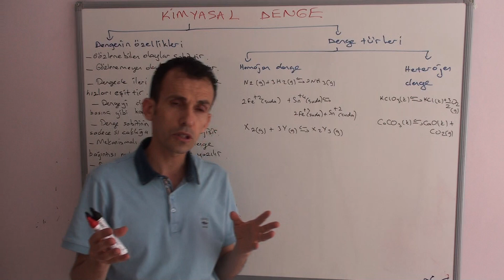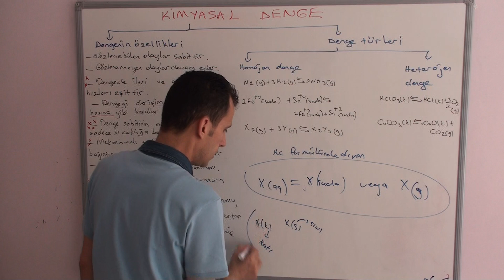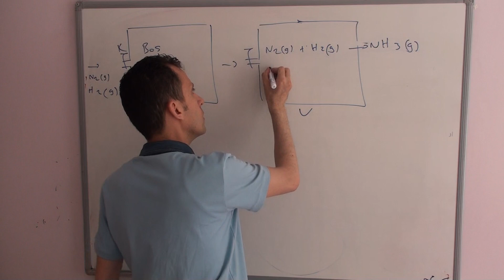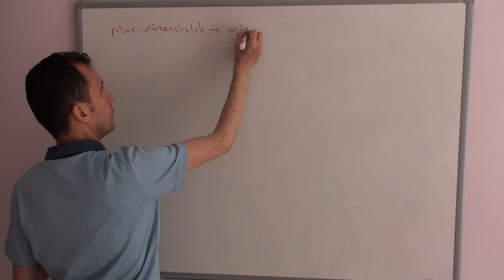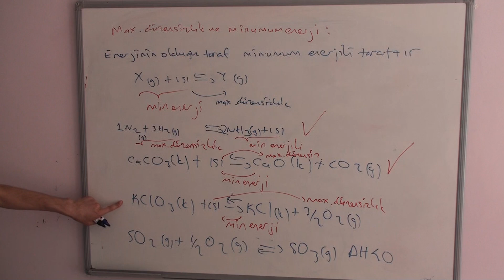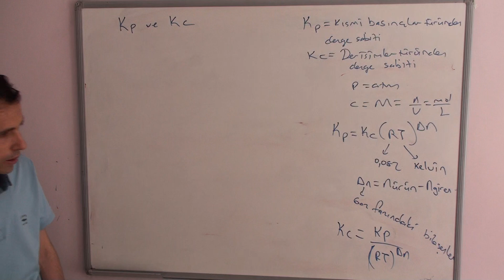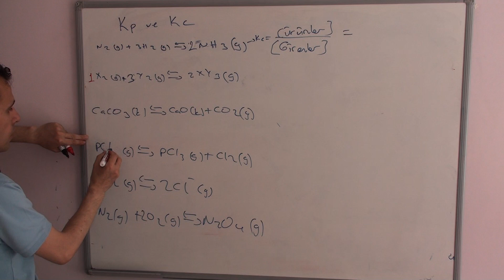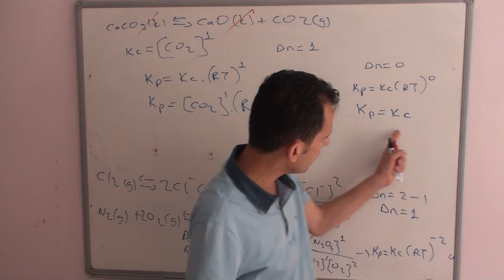KİMYASAL DENGE 1(11.SINIF KİMYA -AYT KİMYA)